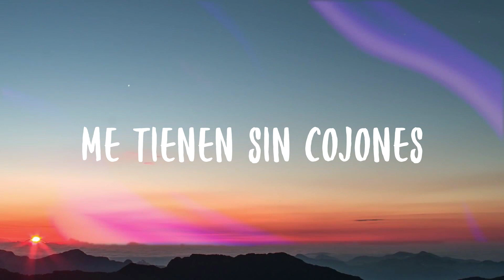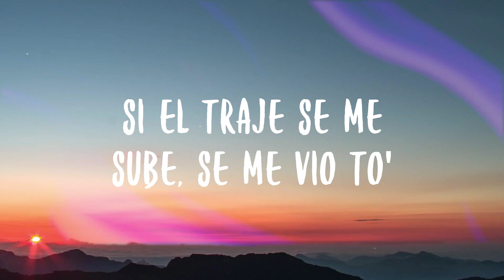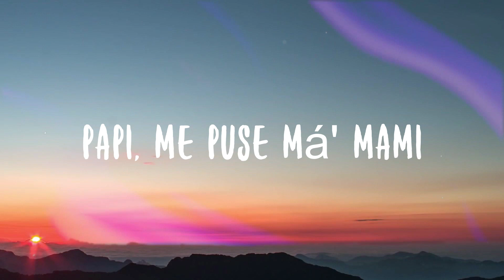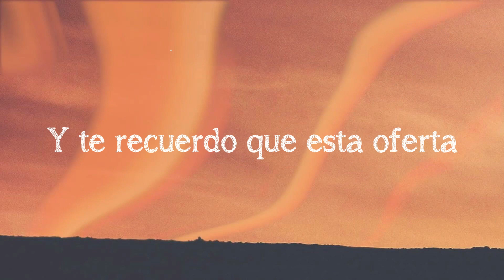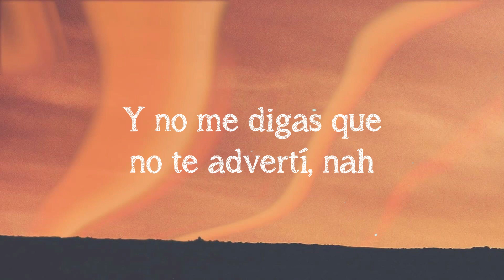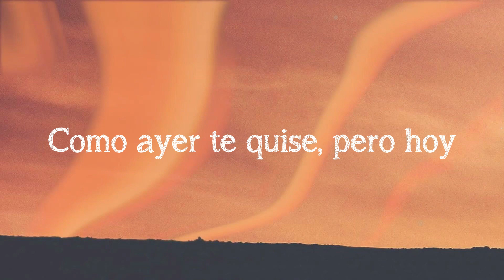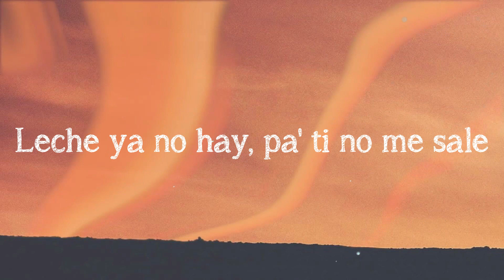SEJODIOTO - Karol G (Lyrics Version)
SEJODIOTO - Karol G (Lyrics Version)  del  Me cansé de relacione'
  No quiero más presione'
  Por más que me critiquen
  Me tienen sin cojones
  Papi, me puse má' mami
  Lo sabe Colombia, PR y Miami
  Qué chimba se siente
  Hacer el amor con otro
  Y que quede entre nosotro'
  Tú ere' mío sin papeles
  Y así cero corazone' rotos
  En Miami en una moto
  Si el traje se me sube, se me vio to'
  To' el día en la mía, 'toy bien encendía'
  Me dejaron solita y se jodió to'
  Prendo el Ferra y despego de la tierra
  Hagamo' el amor, no la guerra
  Que en la disco me esperan mis perra'
  Y vamo' con la cartera mela
  Vamo' a darno' esto' tragos hasta al fondo
  Si se filtra algún vídeo, no le copio
  De mi nota no respondo
  Ese tío no es de España y 'tá cachondo
  Hoy te quiero perrear y contigo sudar
  No te puede' juquear, yo me acabo 'e dejar
  Dicen que él es loco, pero eso e' mental
  Él lo hizo primero y no se puede quejar
  Me cansé de relacione', no quiero más presione'
  Por más que me critiquen, me tienen sin cojone'
  Ey, mamacita
  'Tás solita
  Y se jodió to'